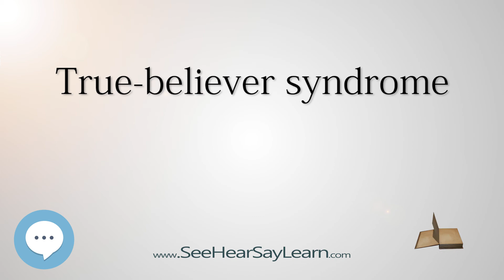True believer syndrome - Conspiracies & PseudoScience ✅💡😬💬⁉️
This video is about "True believer syndrome". This video series is something special. We're fully delving into all things everything and all things about Conspiracy Theories and PseudoScience!

Replace your non-genuine Adobe apps today.

Here's a couple fun T-shirts

Here's another